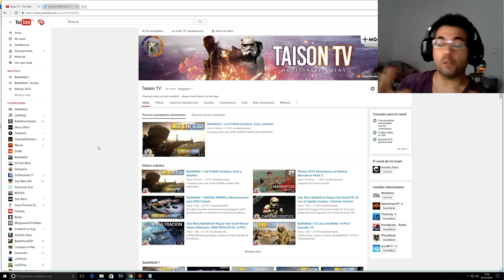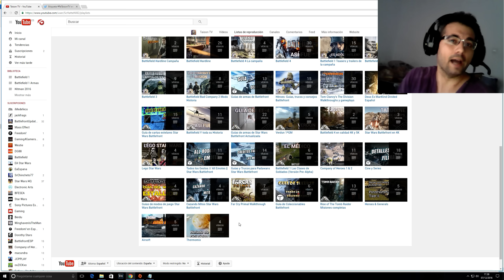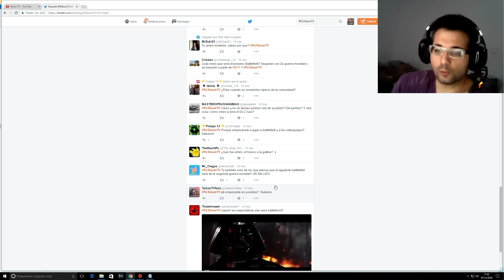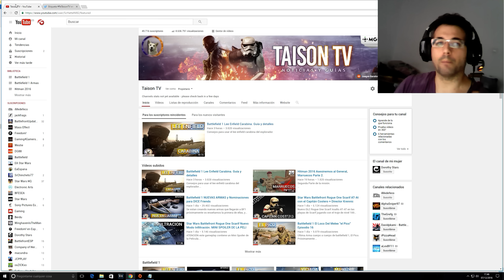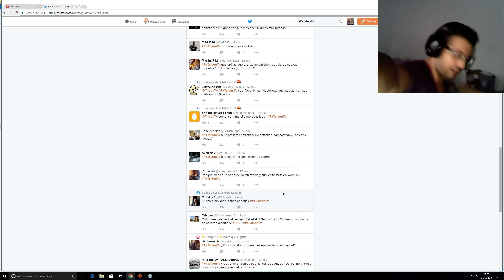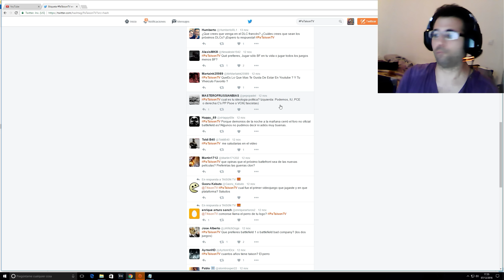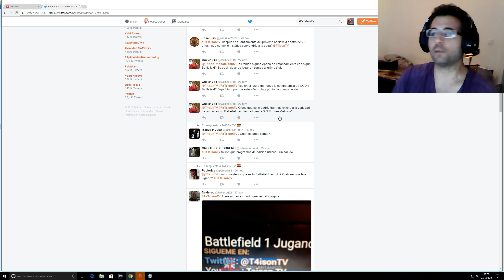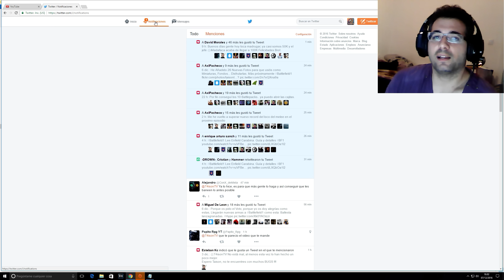Especial 50 Mil. Preguntas y Respuestas.